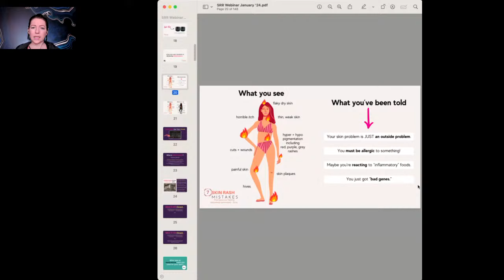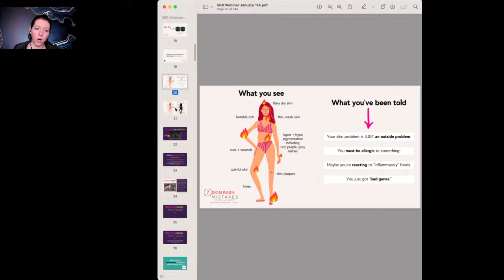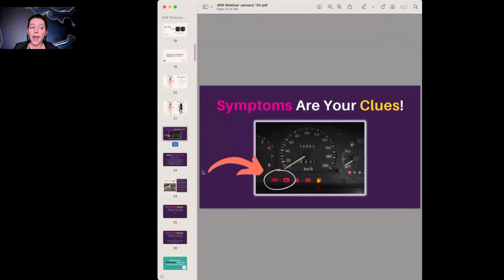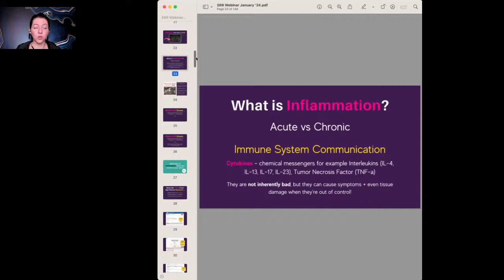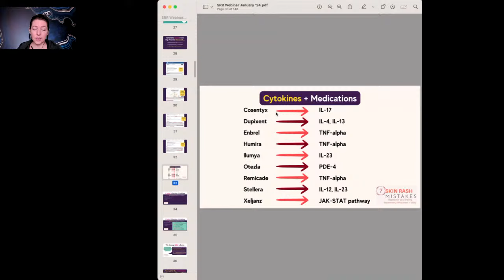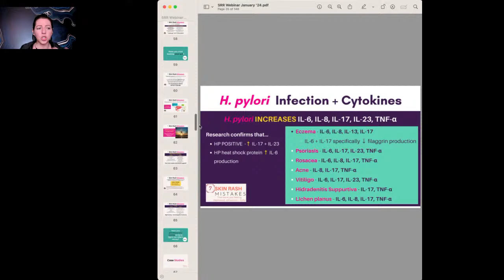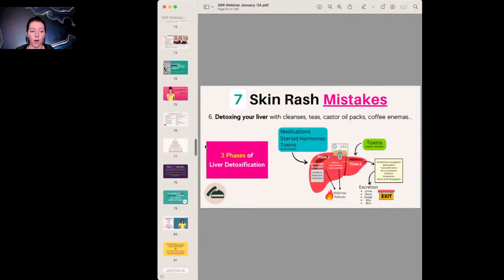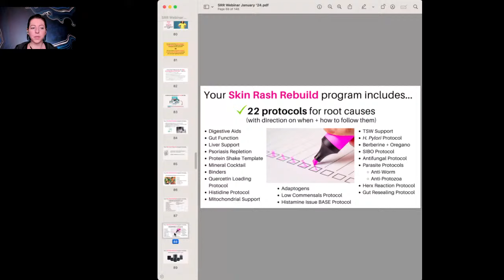Ask Me Anything - How To Beat Skin Rashes Edition w/ @jenfugo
During this live, I'll answer YOUR questions on beating chronic skin rashes that you've submitted about the upcoming 8-week live Skin Rash Rebuild program!

Enrollment is open NOW until Sunday 1/14/24 at 11:59pm PT to join me live + work through the unique root cause process that I developed to them start tackling your issues with the help of the protocols provided in the program.

As a clinical nutritionist + host of the Healthy Skin Show podcast, it's my goal to help you get actionable steps to take so that you can start rebuilding healthy skin.

We've had over 700 people go through the Skin Rash Rebuild program from all over the world with conditions including:
- eczema / atopic dermatitis
- psoriasis
- rosacea
- chronic hives / urticaria
- dermatographia
- perioral dermatitis
- tinea versicolor
- dandruff / seborrheic dermatitis
- topical steroid withdrawal / TSW

And yes, you can do the program while on or using medications prescribed for your chronic skin conditions.

Got more questions about the program + if it's right for you? Leave them in the comments below!

ABOUT JENNIFER FUGO, MS, CNS:
Jennifer Fugo, MS, LDN, CNS is a clinical nutritionist empowering women who’ve been failed by conventional medicine to beat chronic skin and unending gut challenges. Because she’s overcome a long history of gut issues and eczema, Jennifer has empathy and insight to help her clients discover missing pieces and create doable integrative plans.

She holds a Master’s degree in Human Nutrition from the University of Bridgeport and is a Licensed Dietitian-Nutritionist and Certified Nutrition Specialist, and is the host of the Healthy Skin Show.

FREE eGUIDE: Are you ready to identify the hidden root causes triggering your chronic skin rashes? Download my Skin Rash Root Cause Finder to get started

Hang Out + Learn With Me...

While this channel may earn minimal sums when you use the links, you (the viewer) are in NO WAY obligated to use these links. Either way, I appreciate you for your support!